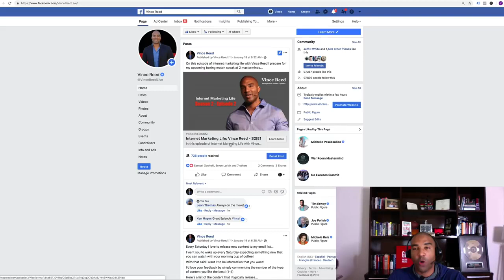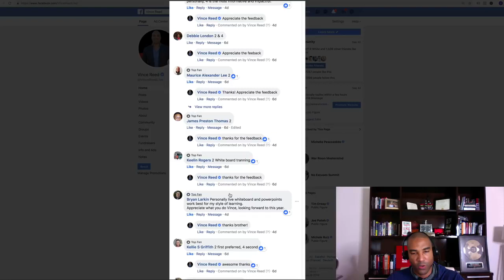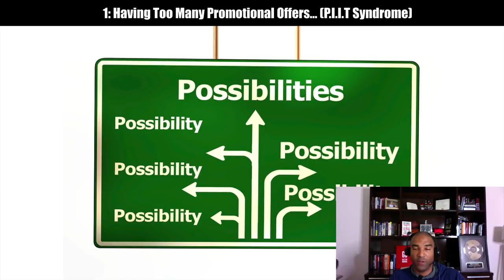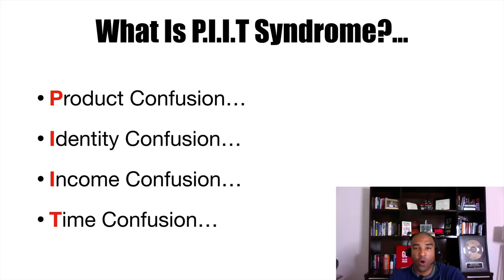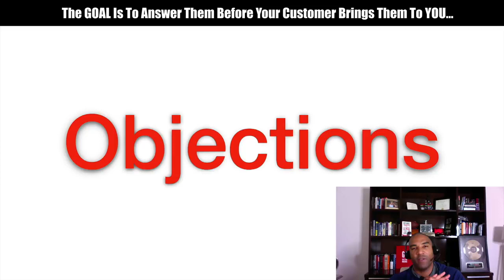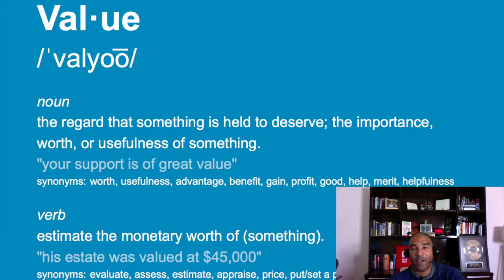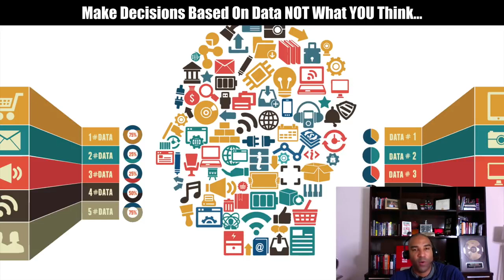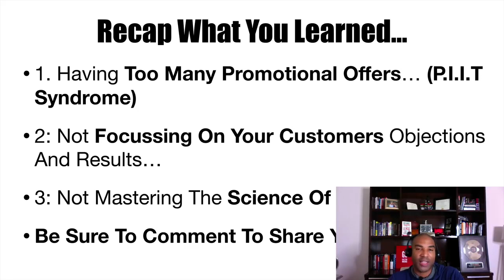Affiliate Marketing : Advice That You Should Hear Before You Start.🏦💰💴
Business Opportunity
GET IN FRONT OF THE HOTTEST WELLNESS TREND:
A PROJECTED $23 BILLION INDUSTRY

Advice and video By Vince Reed,
Associations are intrigued like never before to comprehend the base estimation of their partner program and how to develop it in accordance with their own inside objectives. This outperforms straightforward bits of knowledge like following new versus rehash clients or taking a gander at how a paid situation performed contrasted with a prior period – offshoot promoting directors have done these for quite a long time. Much the same as all other advanced promoting channels, we are presently looking past these conventional measurements.